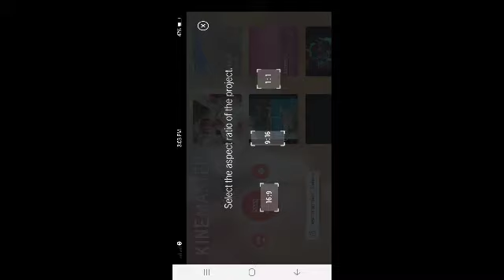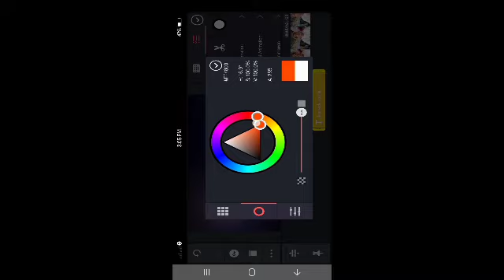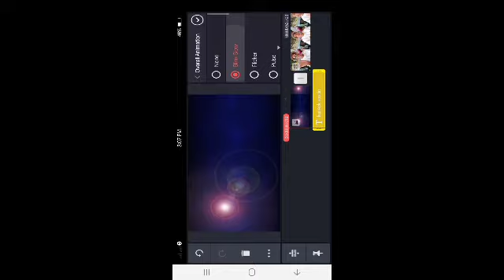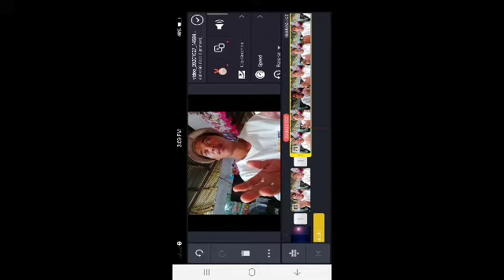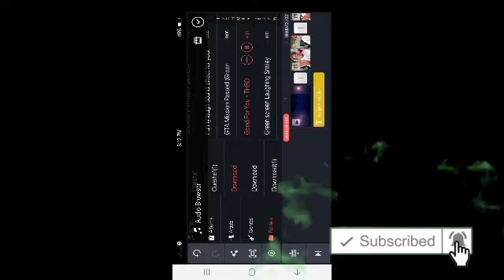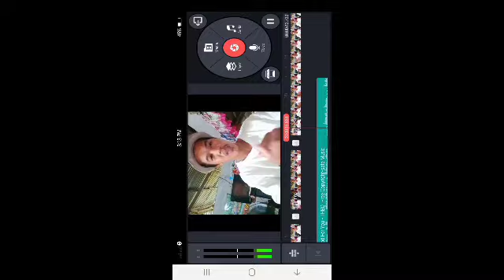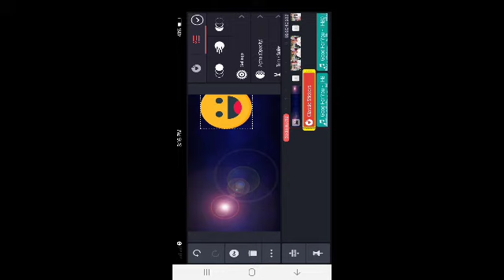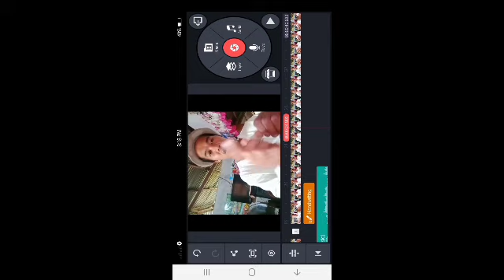Paano mag edit ng video sa Kine Master simple tutorial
tutorial
vlogging
adventures

@ jess mark ibanez facebook
also follow
Rolando ibanez Facebook